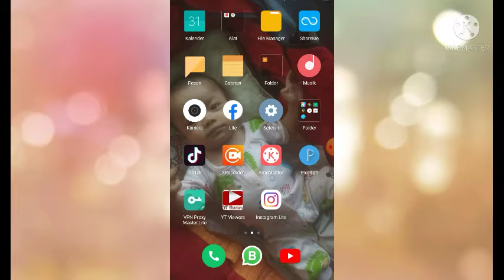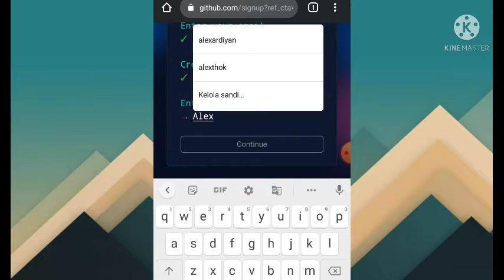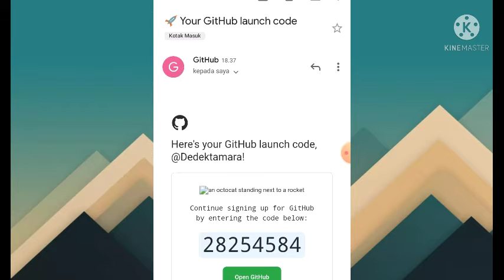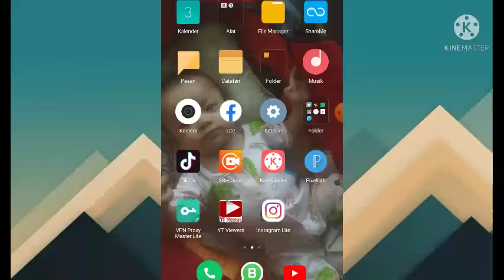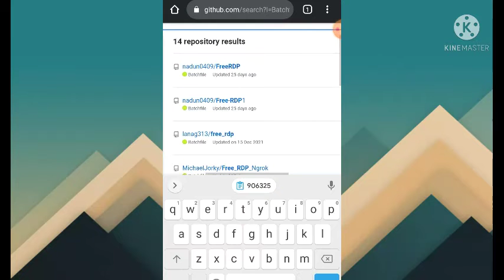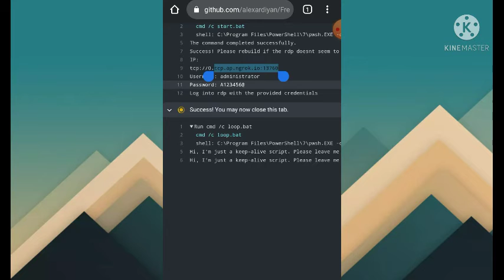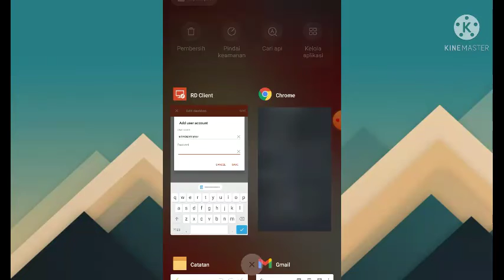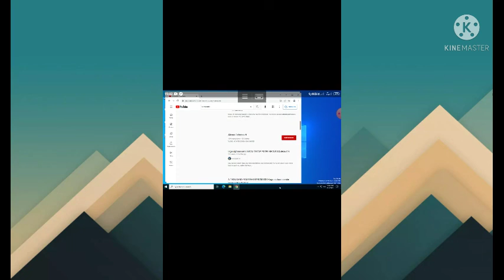cara buat RDP gratis di Android buat pemula || kejar 4k jam tayang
back sound: lagu alexustik ciptaan sendiri
1.the bottom of my heart
2.a thousand your fake promissed
3.untukmu ibu